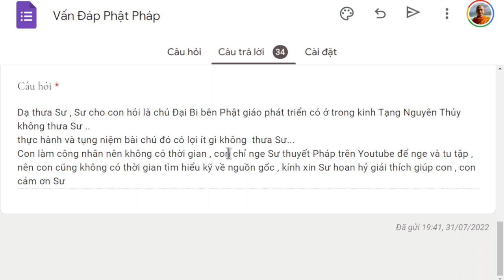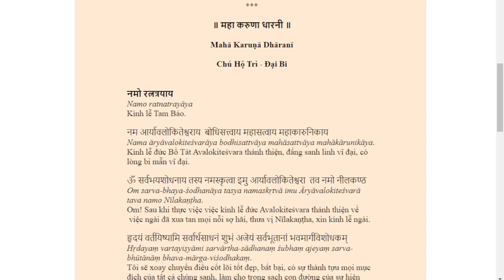1500. Chú Đại Bi có trong Phật giáo Nguyên Thủy?